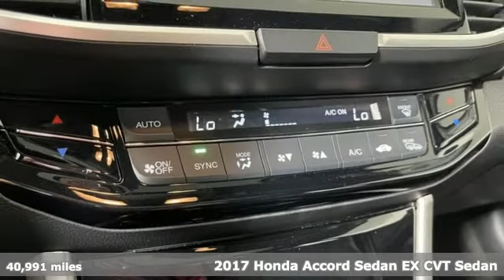Used 2017 Honda Accord Marietta Atlanta, GA U54391A - SOLD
Year: 2017
Make: Honda
Model: Accord
Trim: EX
Engine: 2.4L I4 DOHC i-VTEC 16V
Transmission: CVT
Color: Black
Interior: Black
Mileage: 40991
Stock #: U54391A
VIN: 1HGCR2F73HA175577

Address:
1715 Cobb Parkway South